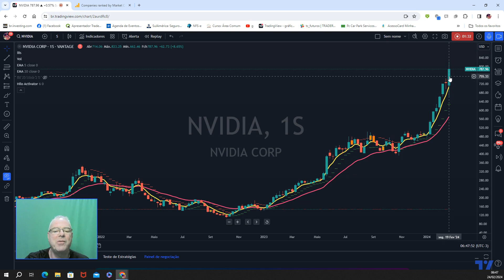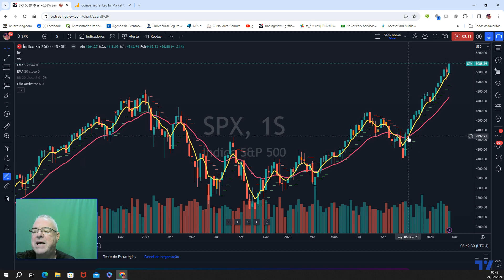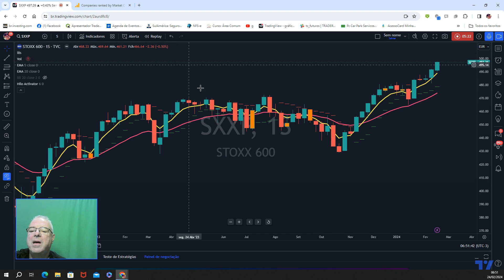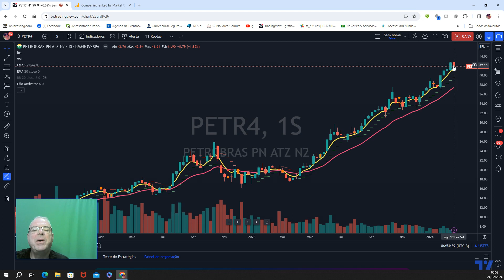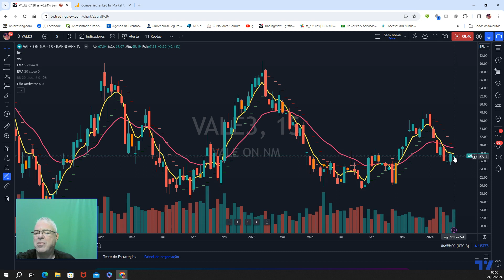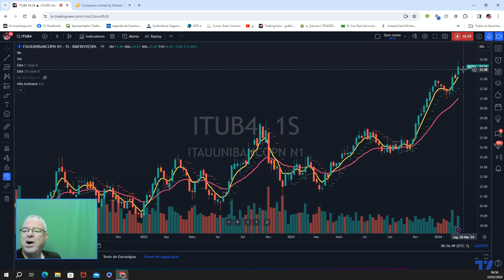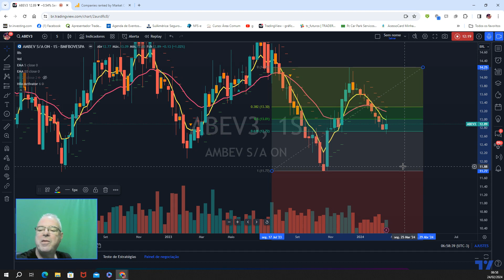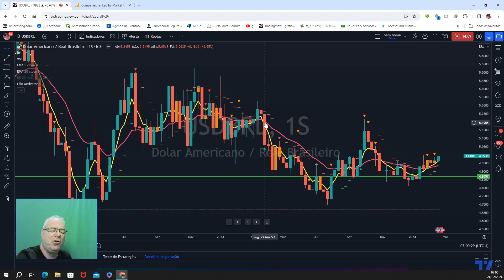Fechamento 24/2 - Bolsas de NY e Japão bobando ! NVIDIA decola !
ATIVOS: NVIDIA, SXXP, HSI,NI225, SPX, DJI, NDX, IBOV, IFIX, USDBRL, PETR4, VALE3, BBAS3, ITUB4, BBDC4, ABEV3

Olá amigo trader ! Olá amigo investidor !

Semana excelente para as bolsas americanas, impulsionadas pelo "boom" da NVIDIA. A empresa de chips para inteligência artificial ganha 2 posições no ranking de "market cap" ficando na quarta posição.

Índice Nikkei bate topo histórico, o anterior era de 1990 !

Ótima semana para os bancões aqui no Brasil.

IFIX também bate topo histórico.